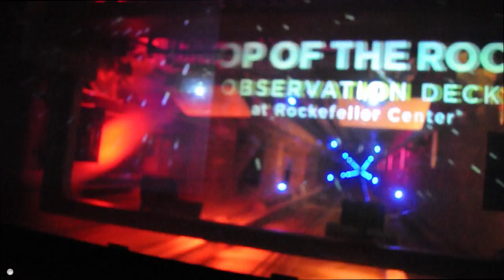Seláci v NYC